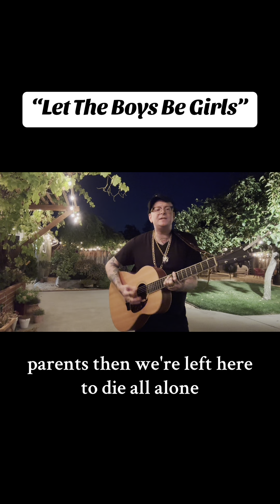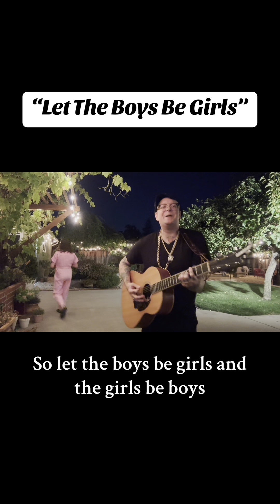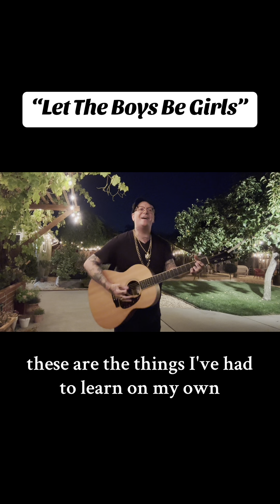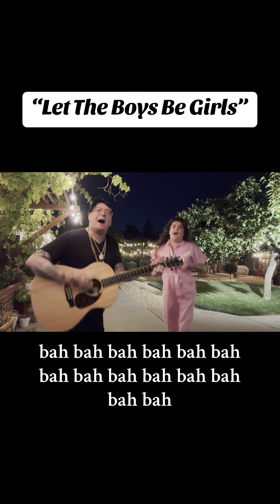Let The Boys Be Girls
I wrote this song way back in 2015. Unfortunately, it’s still relevant. It was released on the Two Cow Garage record “Brand New Flag” in 2016.

Vanessa Jean Speckman spices this version up on lead piano horn!